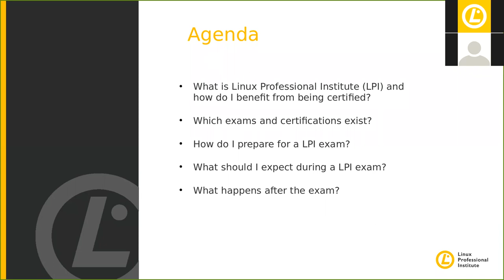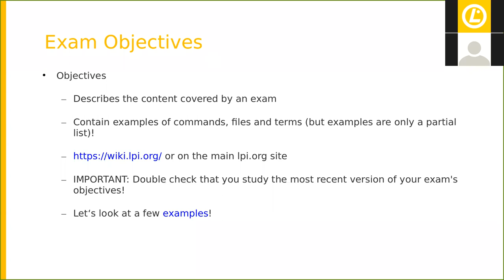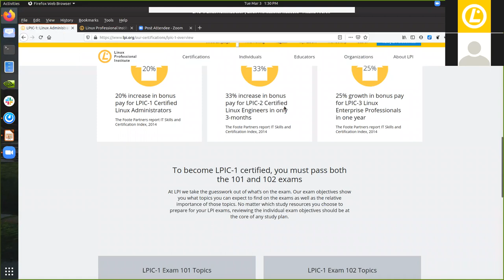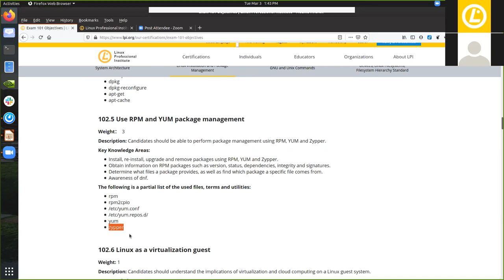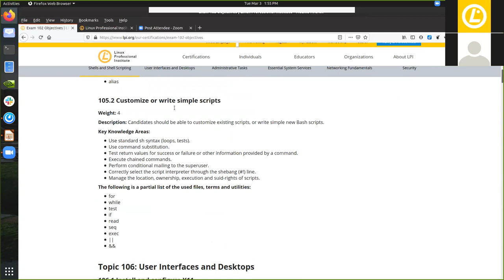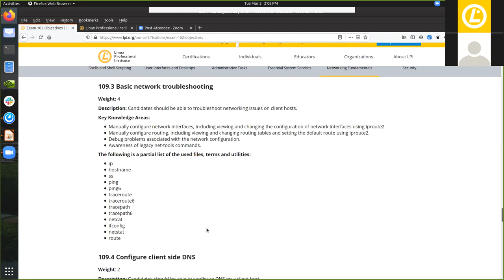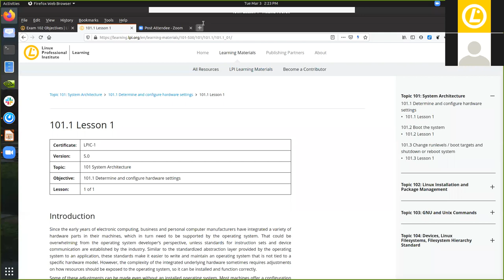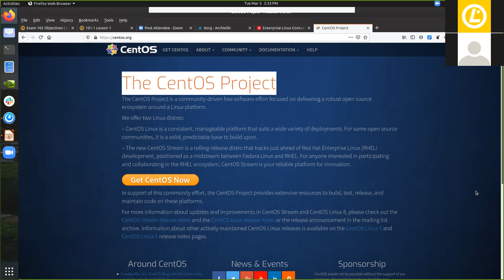LPI Webinar: LPIC-1 5.0 Preparation Webinar - Kenny Armstrong, March 3, 2020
Linux Professional Institute (LPI) LPIC-1 5.0 preparation webinar with Kenny Armstrong. Kenny will summarize all technical questions and help you prepare for the exam.

Watch to learn more about the importance of understanding the objectives prior to taking your exam, the exam structure, and why obtaining your certification will be professionally beneficial!